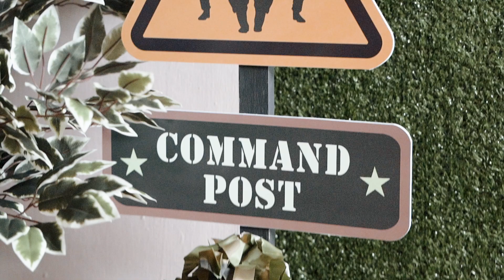2024 11 Kiel@7